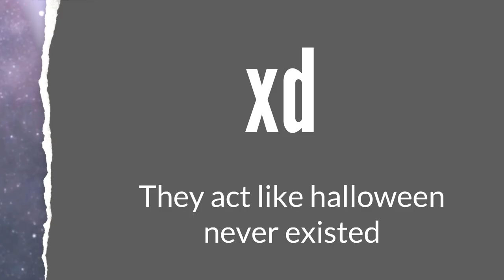When you bring Halloween Spirit in school.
You know, if it looks almost like real but like legit, people would freak out and cause a panic attack. ADULT LANGAUGE ADVISED!